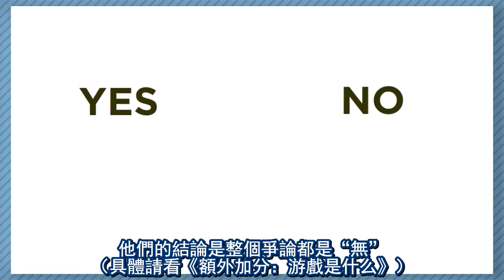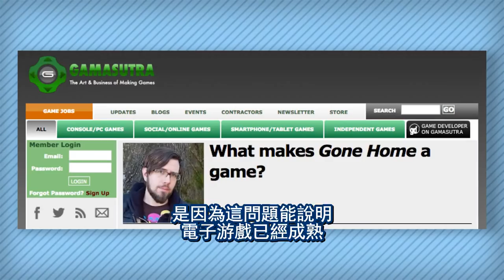PBS游戏秀：什么是游戏？为什么这个问题很重要？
PBS游戏秀是PBS Digital Studios一系列知识类Youtube视频频道里专门针对游戏话题的游戏系列节目。每期节目都会针对一个话题或者问题提出节目自己的观点。这个系列探讨过许多有趣且颇有深度的话题，同时也会征集挑选网友的评论，一同进行讨论和分享。一直似乎没有看到有其他人翻译这个系列，所以决定挑战下自己，开这个新坑。

之所以有先选择翻译《什么是游戏》这期，其实是想结合《额外加分：什么是游戏》这两个视频一起，给大家展现一种良性的讨论氛围是什么样子的。我自己很喜欢这种来自不同角度的有深度和思考的讨论。也由衷希望华人游戏圈也能有更多这样有价值的讨论出现。

如果大家喜欢，请多多帮忙转载。有任何想法，也可以随时发到评论。

QQ群：8198073
微信公众号：gamesailor